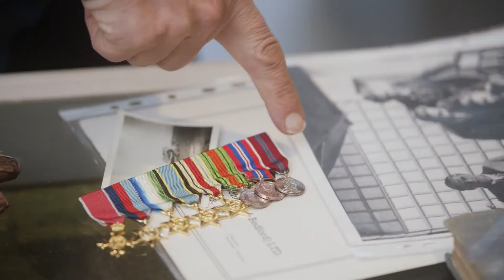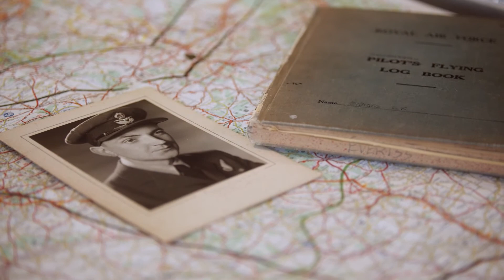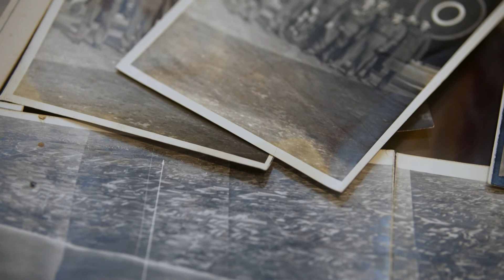Meet our designer John Everiss | RHS Chelsea Flower Show